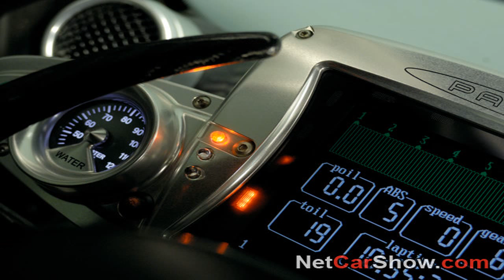Pagani Zonda R - Top Gear - BBC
Jeremy is on the test track in the insanely powerful Pagani Zonda R, before the Stig takes it out for a speed test.

It did it in 1:14.727.

James is on the Top Gear test track to review the £825000 Pagani Zonda F Roadster. But how will the fastest ever Zonda fare against the storming speed of th.

It did it in 1.16.6.

The Stig lapping a Pagani Zonda F Roadster around the Top Gear Test Track. Complete lap onboard.

Richard couldn't just come all the way to Italy and not drive a Zonda. But this is no ordinary Zonda. This is the Cinque, and goes all the way up to 11. And,.